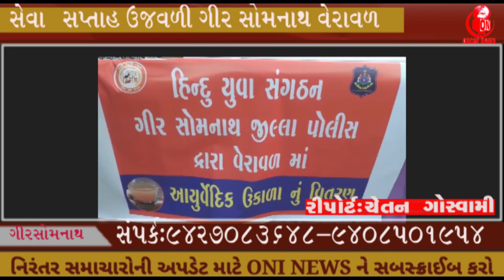હિન્દુ યુવા સંગઠન દ્વારા નગર જનો માટે ઉકાળો તેમજ માક્સ નું વિતરણ || OscarNews || Oni News Agency